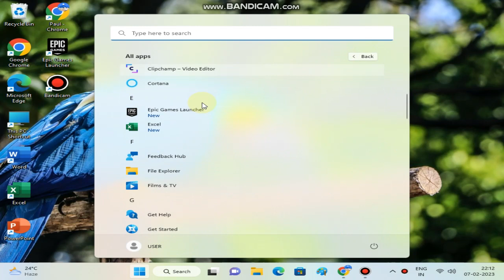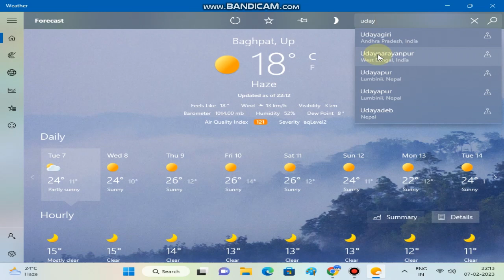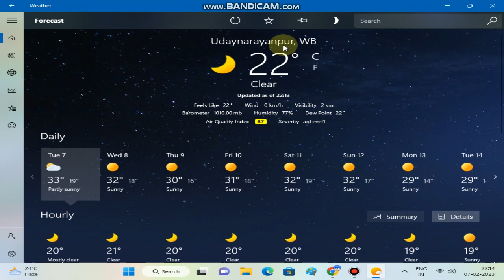HOW TO UPDATE WEATHER IN WINDOWS 11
DISCUSS HOW TO UPDATE WEATHER IN WINDOWS 11